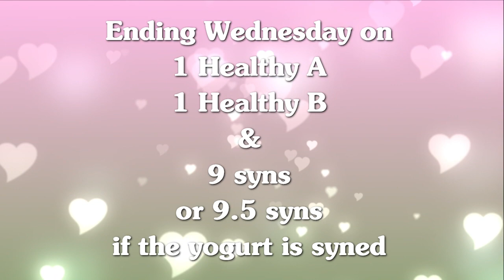My Food Diary - 1st of February 2023